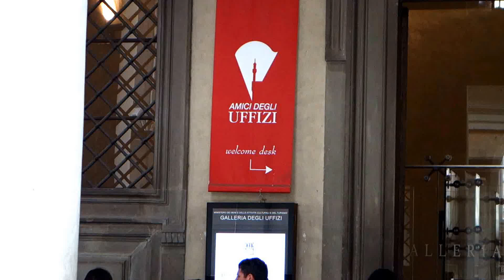The Uffizi Gallery in Florence, Italy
The Uffizi Gallery (Italian: Galleria degli Uffizi, pronounced [ɡalleˈriːa deʎʎ ufˈfittsi]) is a prominent art museum located adjacent to the Piazza della Signoria in central Florence, region of Tuscany, Italy.

The building of Uffizi complex was begun by Giorgio Vasari in 1560 for Cosimo I de' Medici so as to accommodate the offices of the Florentine magistrates, hence the name uffizi, "offices". The construction was later continued by Alfonso Parigi and Bernardo Buontalenti and completed in 1581. The cortile (internal courtyard) is so long and narrow, and open to the Arno at its far end through a Doric screen that articulates the space without blocking it, that architectural historians[2] treat it as the first regularized streetscape of Europe. Vasari, a painter and architect as well, emphasised its perspective length by the matching facades' continuous roof cornices, and unbroken cornices between storeys and the three continuous steps on which the palace-fronts stand. The niches in the piers that alternate with columns filled with sculptures of famous artists in the XIX century.

The Uffizi brought together under one roof the administrative offices, the Tribunal and the Archivio di Stato, the state archive. The project commissioned by Cosimo I de' Medici, Grand Duke of Tuscany planned to display prime art works of the Medici collections on the piano nobile; the plan was carried out by his son, Grand Duke Francesco I. He commissioned from the architect Buontalenti the design of the Tribuna degli Uffizi that collected a series of masterpieces in one room, and was a highly influential attraction of a Grand Tour.

Over the years, more sections of the palace were recruited to exhibit paintings and sculpture collected or commissioned by the Medici. According to Vasari, who was not only the architect of the Uffizi but also the author of Lives of the Artists, published in 1550 and 1568, artists such as Leonardo da Vinci and Michelangelo gathered at the Uffizi "for beauty, for work and for recreation."[3]

After the house of Medici was extinguished, the art treasures remained in Florence by terms of the famous Patto di famiglia negotiated by Anna Maria Luisa, the last Medici heiress; it formed one of the first modern museums. The gallery had been open to visitors by request since the sixteenth century, and in 1765 it was officially opened to the public.